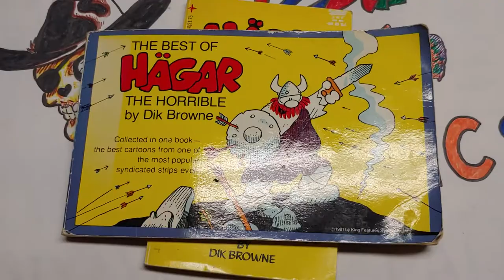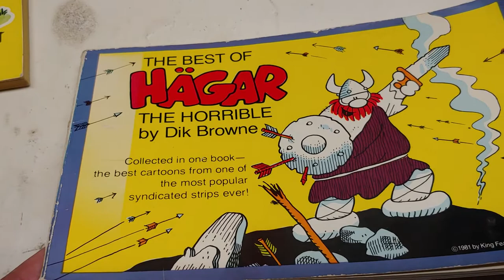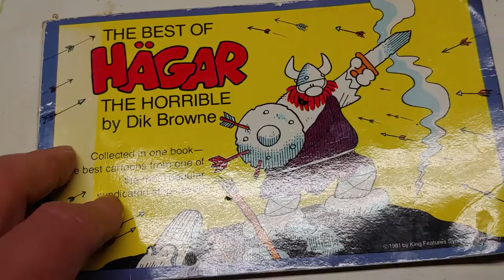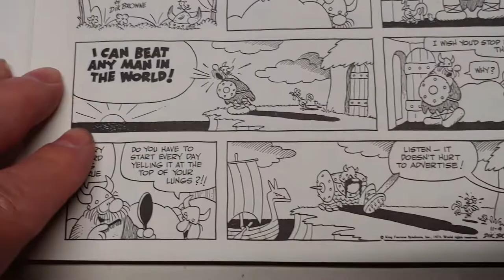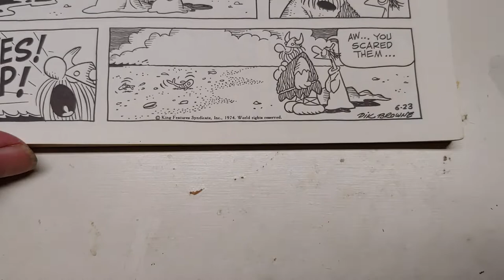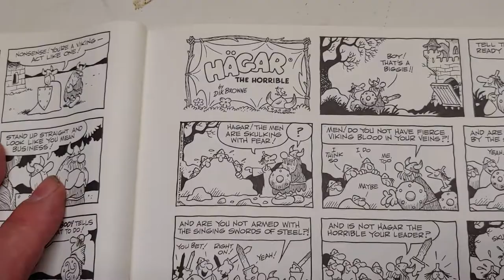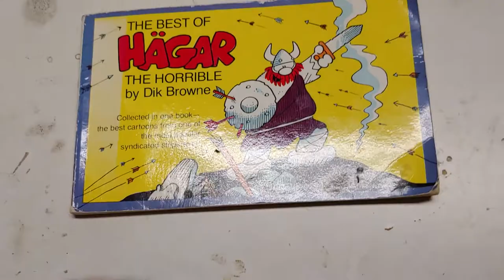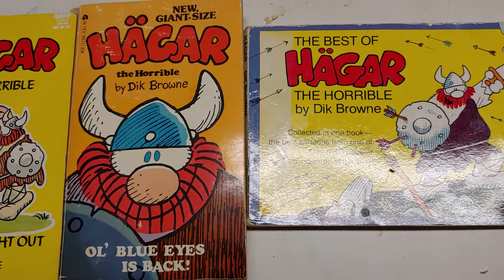EP192 Hagar the Horrible Comic Strip by Dik Brown.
Book review. Art history. Art and comics history. Pop culture. Humor comic strip. Hagar the Horrible by Dik Brown.